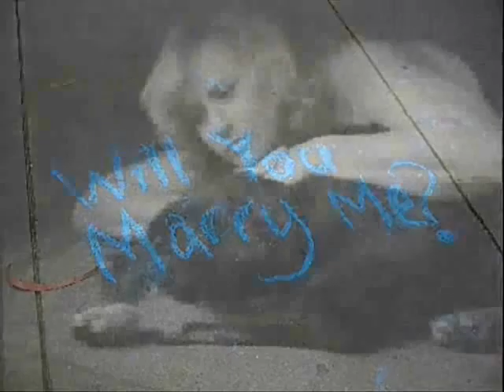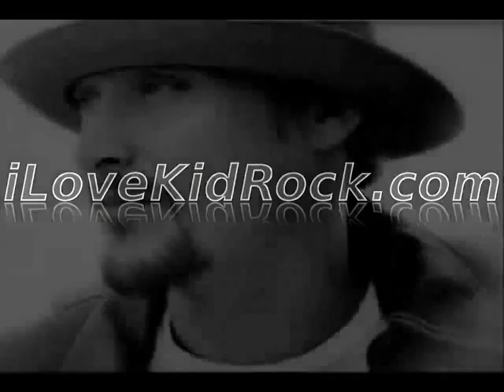Eminem Talkin To Myself